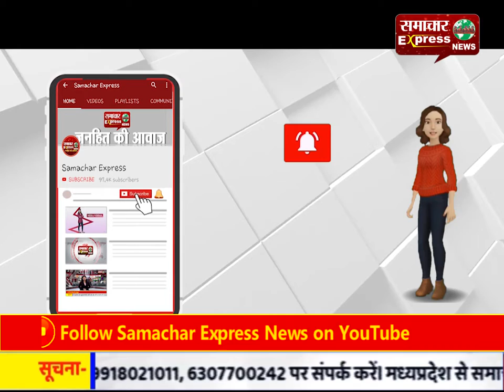हादसा / हिसार में अचानक भरभराकर गिरी 60 साल पुरानी इमारत, बाल-बाल बचे लोग